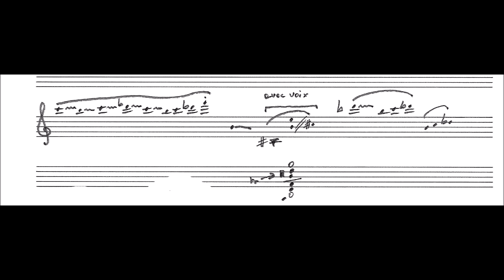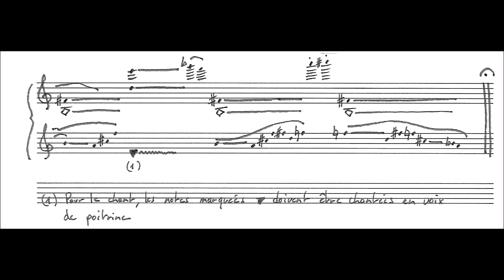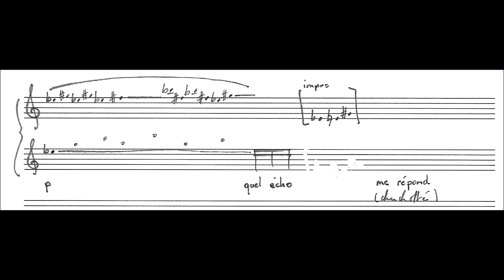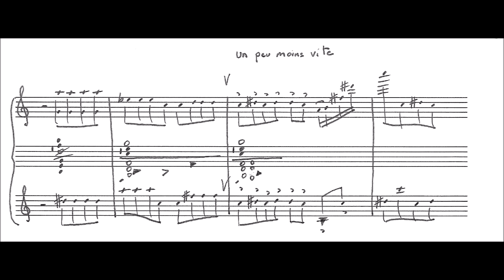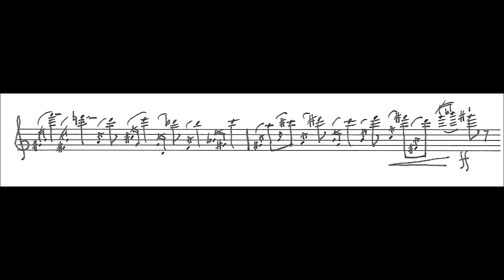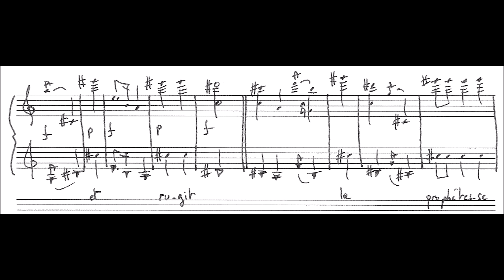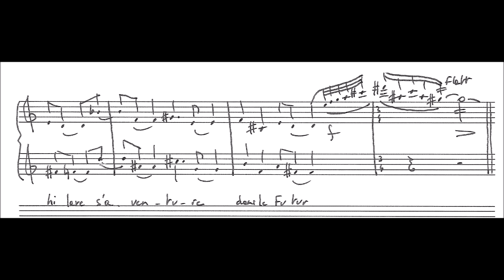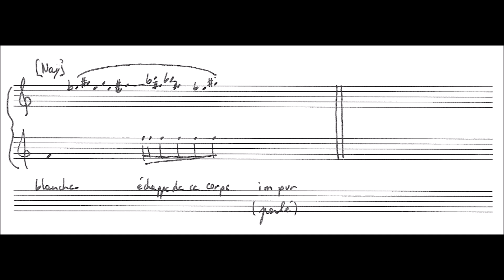La Pythie [ partition / score follower]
La Pythie

texte: Paul Valéry [Charmes, 1922]

voix: Patricia Capdevielle
flûte: André-Marc Delcourt

enregistré en concert
à la chapelle royale de Rodez le 12 mars 2004

LA PYTHIE (extraits)
Qui me parle, à ma place même?
Quel écho me répond: Tu mens!
Qui m'illumine?... Qui blasphème?
Et qui, de ces mots écumants,
Dont les éclats hachent ma langue,
La fait brandir une harangue
Brisant la bave et les cheveux
Que mâche et trame le désordre
D'une bouche qui veut se mordre?
O formidablement gravie,
Et sur d'effrayants échelons,
Je sens dans l'arbre de ma vie
La mort monter de mes talons!
Le long de ma ligne frileuse,
Le doigt mouillé de la fileuse
Trace une atroce volonté!
Et par sanglots grimpe la crise
Jusque dans ma nuque où se brise
Une cime de volupté!
Telle, toujours plus tourmentée,
Déraisonne, râle et rugit
La prophétesse fomentée
Par les souffles de l’or rougi.
Mais enfin le ciel se déclare!
L'oreille du pontife hilare
S'aventure dans le futur:
Une attente sainte la penche,
Car une voix nouvelle et blanche
Echappe de ce corps impur.

Paul VALERY (“Charmes”)